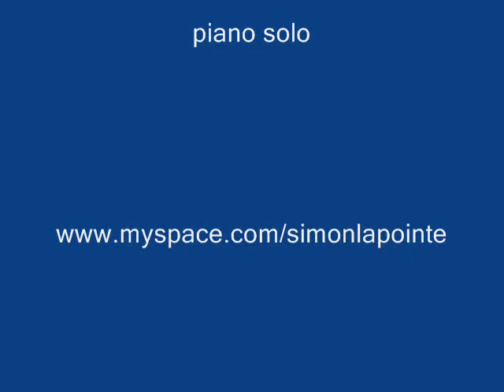Epistrophy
Thelonious Monk Simon Lapointe piano solo 09/2009